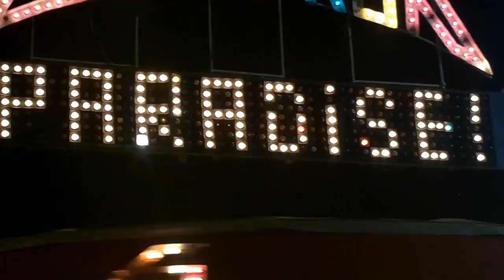Brianna A. Santiago Assignment #4 Dreamsequence2.f4v